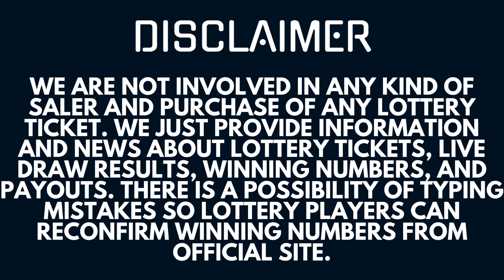Powerball Lottery 15 Nov 2023 – Next Estimated Jackpot Prize $223 Million - Live Drawing Results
Hi Lottery Lovers, Find in this video the Powerball lottery live drawings results, Top payouts(prizes), and the latest winning numbers for November 13, 2023.

The Multi State Lottery Association (MUSL) releases Powerball Nov 15 2023, results for today Wednesday. The Multi-State Lottery always conducts Power-ball live drawings Monday, Wednesday, & Saturday at 10:59 p.m., ET. Lottery Tickets for the Night drawing can be purchased up to 10 minutes prior to live drawing time (10:49 p.m., ET for the Night drawing).